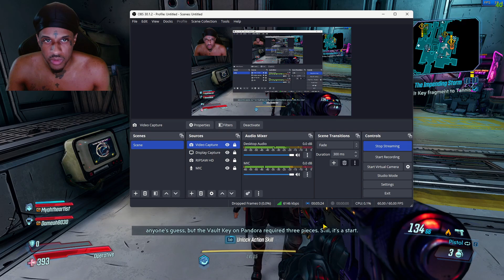Taegully plays borderlands 3 with his twin daughters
Join Taegully and his twin daughters as they dive into the world of Borderlands 3! Watch as they embark on epic missions, hunt for loot, and take down formidable bosses together.